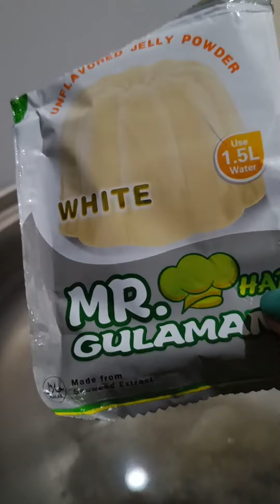Coffee Jelly Creamy (4 ingredients only)yummy